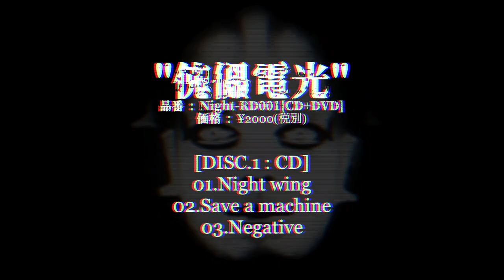DENDO MARIONETTE[電動マリオネット] 傀儡電光,Children of the Kingdom2018,傀儡外電TRAILER[2019.8.14 RELEASE]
電動マリオネット、伝説のレーベル"Night Gallery"を復活し3種同時リリース！

①傀儡電光
品番 : Night-RD001
価格 : ¥2000(税別)
仕様 : CD+DVD[特製ケース入り]
発売元 : Night Gallery
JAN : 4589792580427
発売日 : 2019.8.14(水) 一般発売

[CD収録曲]
1.Night Wing
2.Save a Machine
3.Negative
[DVD収録曲]
(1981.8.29 新宿ロフトLIVE (FRIGHT 7DAYS ) )
1.Frozen Edge
2.DENDO MARIONETTE
3.Night Wing
4.NEGATIVE
5.Celebration of night
6.Save a Machine
7.Lonely cry

[紹介文]
1982 年製作途中のテープから、2017年ソフトシンセ&ギターをRALF(Justy-Nasty)が担当し, ボーカルをSHOWY(Justy-Nasty,AUTO-MOD,krishnablue)が担当。
 田中友直氏によりtreatment&mix
2018年, 宇都宮康氏により R,C,Masteringが行われた今作。
DVDには1981年新宿LOFTにて行われたイベント”FRIGHT 7DAYS”に参加した貴重な7曲の映像を収録！

②~Night Gallery GIG Vol.2~Children of the Kingdom 2018
品番 : Night-RD002
価格 : ¥2000(税別)
仕様 : DVD
発売元 : Night Gallery
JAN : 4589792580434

[収録曲]
1.Waltz
2.NIGHT WING
3.DENDO MARIONETTE
4.Negative
5.ALCHEMIST
6.SAVE A MACHINE
7.FROZEN EDGE
8.Celebration of night

[紹介文]
1985年、DEAD END,MADAME EDWARD等が参加し行われたNightGallery GIG Vol.1。
約32年振りに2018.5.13,渋谷VUENOSにてAUTO-MOD,MADAME EDWARD他が参加し行われたNightGallery GIG Vol.2～Children of the Kingdom 2018～での電動マリオネットのLIVEを収録！

参加メンバーにはSHOWY(Justy-Nasty,AUTO-MOD,krishnablue),FUMIAKI MORITA,KOJI MORITA,EIJIに加えLIVEサポートしてGt.TAIZO FURUKI,Dr.EBY(AUTO-MOD,krishnablue,ex-ZI:KILL)を迎え行われた30数年の時を超え再始動した新生電動マリオネットのLIVEを全8曲収録！

③ : 傀儡外電～juvenile rock～
品番 : Night-RD003
価格 : ¥1500(税別)
仕様 : CD[紙ジャケット仕様]
発売元 : Night Gallery
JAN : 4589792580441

[収録曲]
1  EVITAR
2  FIRST  DEADLY  SIN
3  REASON  AND  BROOD
4  ～1981  SUMMER ～
    ΞΞΞWALTZ Ⅱ
　 帝政の歌姫(サティ作)
    SENTINEL
    A NEO  LIMTTS
5  WALTZ ΞΞΞ
6  ALCHEMIST
7  FROZEN  EDGE
    IN THE DAYLIGHTS
8  REASON  AND BROOD  1980 ver

 LIVE  AT  MANTOHIHI
  1981 .12 /11
   ΞΞΞΞΞΞΞΞ
 9    FROZEN  EDGE
10 SAVE  A MACHINE
11 DENDO  MARIONETTE
12 CELEBRATION  OF NIGHT
13  FIRST  DEADLY  SIN
14 BEHIND THE WALL

LIVE  AT  GARSON
 1980 .10 /30
15   JUVENILE ROCK

[紹介文]
1980年代初頭の大阪を中心に活動、81年自主リリースされた7"Flexiをはじめ貴重未発表音源を収めた再発盤『傀儡電伝』CD/LPが2017年にリリースされ再評価高まる日本カルト・シンセパンク/ニューウェーブ、DENDO MARIONETTE。
その『傀儡電伝』リリース後、メンバー関係者のもとで当時録音されていた別の音源が新たに数種類発見され、80/81年の宅録音源(8曲)、80年のデビューライブ(1曲)、81年伝説のマントヒヒでのライブ(6曲)をまとめたプロコピーTAPEを限定で発売し即完売の『傀儡外伝』がこの度ジャケットを一新しNightGalleryより再リリース！
おそらくメンバーの自宅にて録音されていたと思しきSide Aのトラックは、インストナンバーと、その後の7"Flexiのプロトタイプといえそうなボーカル入りの楽曲が半々ほどの割合で収録された8曲。
そして1981年12月11日、天王寺マントヒヒのライブではバンドとパンクスとの掛け合いから流れ込む代表曲FROZEN EDGE他、荒々しく生々しく切り取られたライブドキュメント6曲。
また80年10月30日、GARSONでのデビューライブも1曲収録した全15トラック66分。

マスタリングは全編にわたりスタジオトラックはpanopica